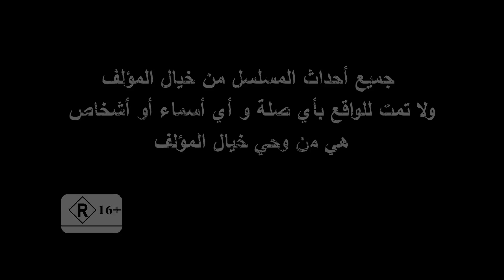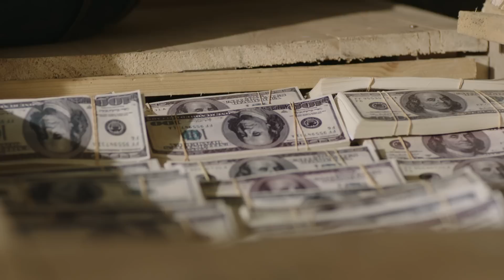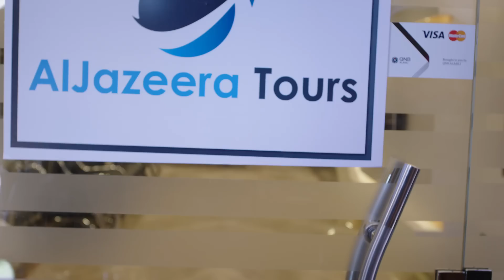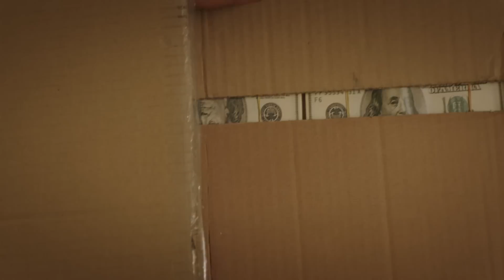Shehadet Melad Series - Episode 21 | مسلسل شهادة ميلاد - الحلقة الحادية والعشرون - بطولة طارق لطفي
مسلسل “شهادة ميلاد” بطولة طارق لطفي تدور أحداث المسلسل فى جو من الإثارة والأكشن حول ضابط شرطة يتمتع بالكفاءة ويدعى على إبراهيم، يتم طرده من الخدمة بعد اكتشاف أوراق مزورة فى مكتبه، ويكتشف بعد ذلك أن والده بعد وفاته كان إمبراطورا للفساد، ويحاول التعامل مع هذا الفساد ويدخل فى صراعات عديدة ليتضح فى النهاية أن ما حدث كان تدبيرا للإيقاع برجال تاجر السلاح.
بطولة : طارق لطفي - إنجى المقدم - دارين حمزة - صلاح عبد الله - زكى فطين عبد الوهاب - عائشة بن على - وعدد آخر من النجوم
إنتاج : سينرجي
اخراج - أحمد مدحت